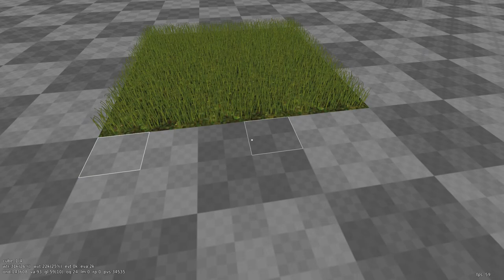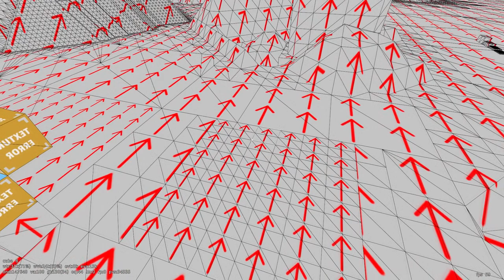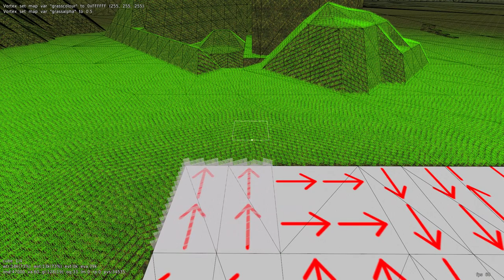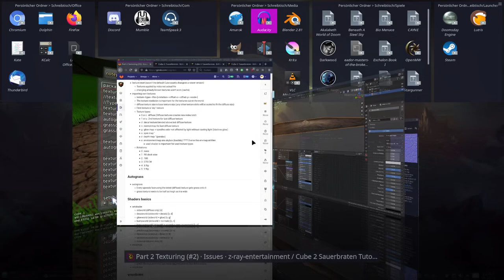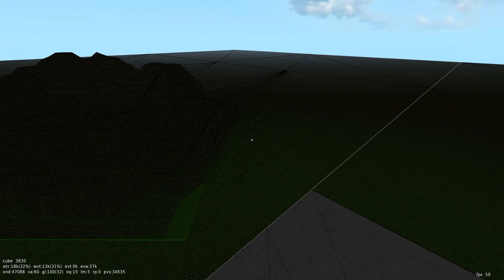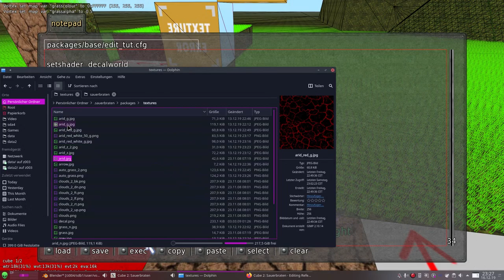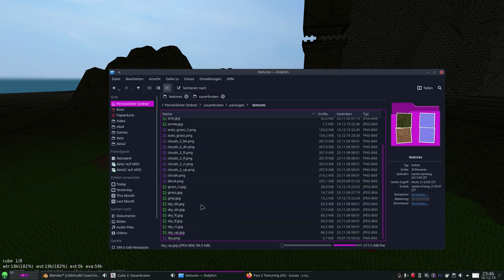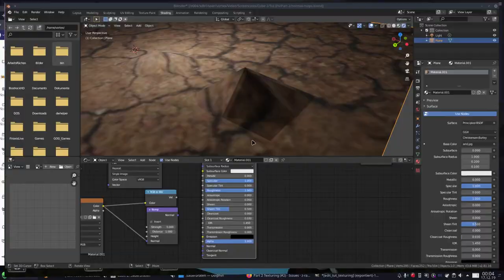[EN] Cube 2: Sauerbraten - Texturing - Tutorial - Part 2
+++ Cube 2: Sauerbraten Map Editing Tutorial Map Modeling English +++

1:46 Applying textures
3:56 The Sky Texture
5:30 Texture all faces vs single face
7:01 Textures by ID not file name
8:39 Importing your own textures
18:37 Rotating textures and rotation modes
23:00 Texture offsets
25:49 Autograss or how to make grass (not Weed sorry folks)
37:32 Shaders or how to place fancy textures
38:40 Texture types
39:55 Excursus: Normalmaps
42:35 Excursus: Specmaps
46:28 Excursus: Parallaxmaps
49:05 Excursus: Reflections (Envmaps vs real time)
51:44 Using (pre-defined) shaders
54:33 Normal Textures
58:10 Specular Textures
1:06:24 Decal Textures
1:07:35 Default Texture Scales and how to fix (Scaling textures way 1/2)
1:12:46 Coloring Textures
1:19:42 Texture scroll or moving textures
1:21:06 Texture manipulation without scripts
1:26:56 Parallax Textures
1:30:10 Glow Textures or non lighted textures
1:33:59 Texture blending or how to paint textures
1:45:14 Skybox or Map Backgrounds
1:50:37 Cloudbox or the ugly coulds
1:55:36 Cloudlayer or the beautiful clouds
2:04:03 Map image, preview, thumbnail, loading screen image what ever

=== Infos ===

Game : Cube 2: Sauerbraten
Publisher :  Cube Dev Team
Developer:  Cube Dev Team

=== Rig used in this video ===

OS: openSUSE Tumbleweed (Linux)
RAM: 16 GB Corsair Vengance DDR-4
GPU: 2x Palit GeForce GTX 1080 Dual OC
CPU: AMD Ryzen 7 1800X
Mainboard: MSI X370 SLI PLUS

=== Software ===

Recorder: OBS Studio
Videoeditor: Kdenlive
Audiorecorder: Audacity
Conky: Hardware monitor

=== Z-Ray ===